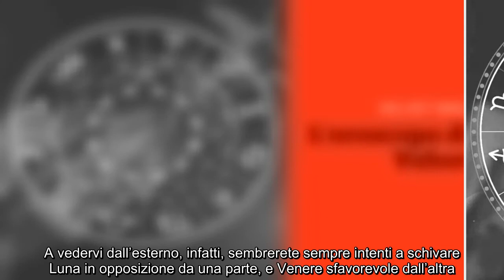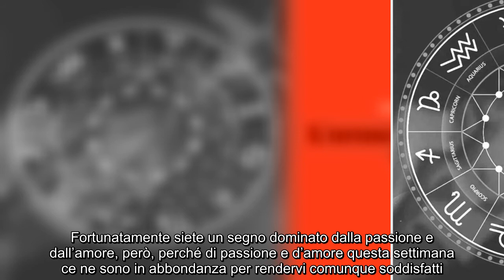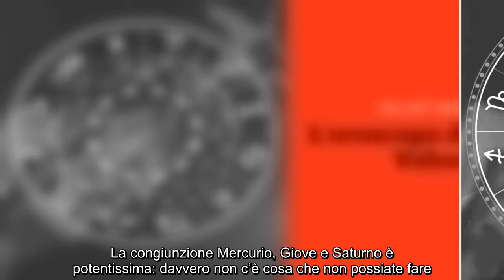Oroscopo settimanale Velvet: dal 18 al 24 gennaio 2021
Cari Gemelli, ottima settimana di transizione con Mercurio favorevole e Luna nel segno. Non aspettatevi fuochi d’artificio ma, semplicemente, tutto andrà nel verso giusto. Riceverete un consiglio prezioso da una persona inaspettata.    CANCRO ★★ Amici del Cancro, avrete molto da rinfacciare al vostro partner, questa settimana. Se in parte la colpa è di una pesantissima opposizione di Venere, è vero anche i primi ad essere pesanti siete voi. Esercizio allo specchio: guardatevi e cercate di capire quanto siete stati antipatici.    LEONE ★★ Cari Leoncini, il 2021 per voi sarà così: una settimana di energia, e quella dopo a combattere ogni ostacolo su più fronti, come dei ninja. Da oggi l’opposizione di Luna, Mercurio e Marte vi farà sentire stanchissimi, nervosissimi e irritabilissimi. La prossima settimana andrà meglio.  VERGINE ★★★★ Amici della Vergine, questo sì che è un colpo di scena: il segno più razionale dello zodiaco che cede alla passione? Ebbene sì. Venere torna a divertirsi  ...